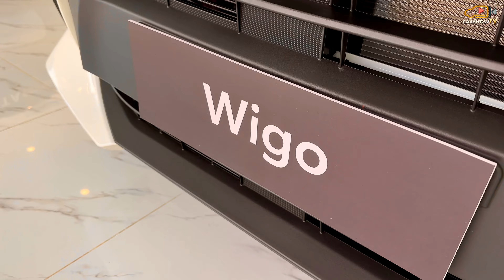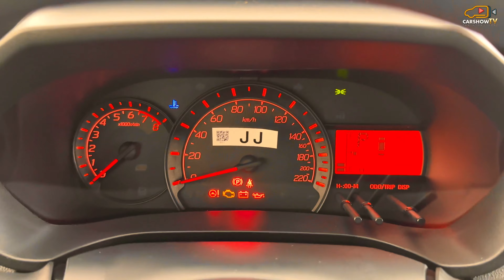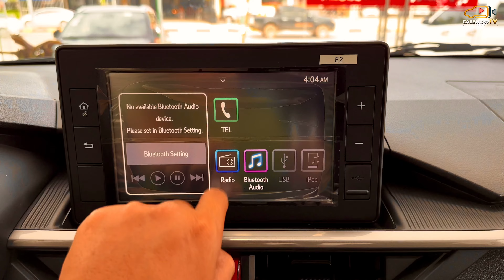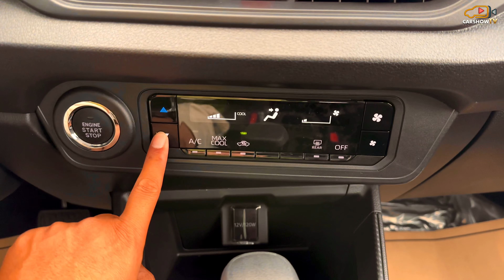All New Toyota WIGO ( 2024 ) - 1.0L Hatchback | White Color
Thank To : Toyota - Cambodia Battambang Branch

2024 Toyota Yaris Cross - 1.5L Luxury Small SUV
Features and highlights of Toyota  Yaris Cross